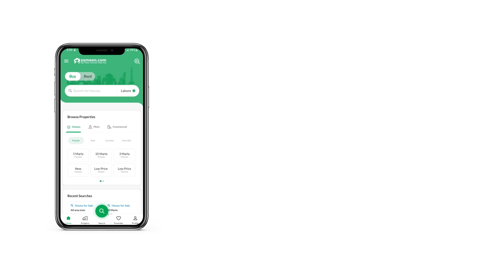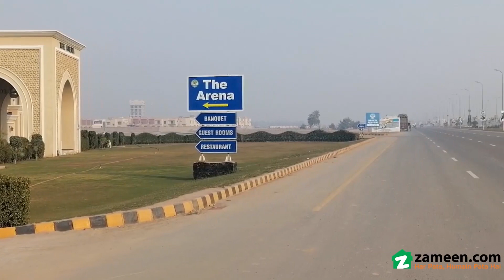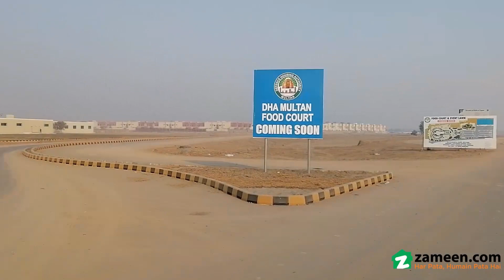8 MARLA RESIDENTIAL PLOT FOR SALE IN PHASE 1 DHA DEFENCE MULTAN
8 marla corner extra land 80ft facing park facing plot for sale only 57 lac cost of land